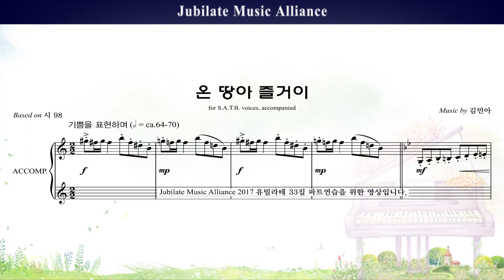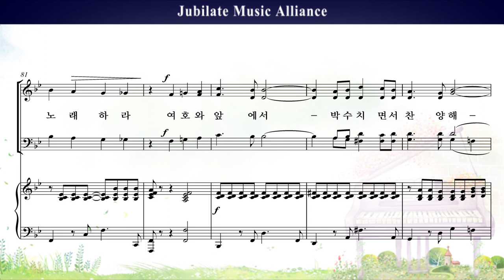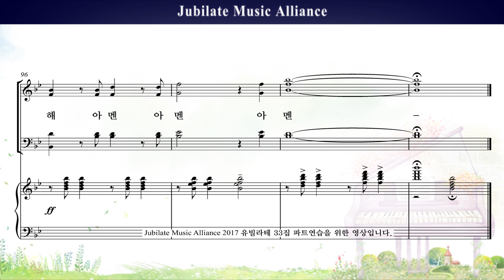[유빌라테 명품성가 33집] 09. 김민아 - 온 땅아 즐거이